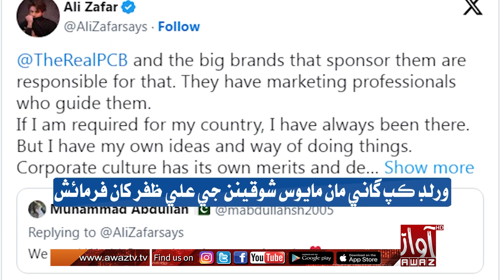A request from Ali Zafar for fans disappointed by the World Cup song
ورلڊ ڪپ گاني مان مايوس شوقينن جي علي ظفر کان فرمائش